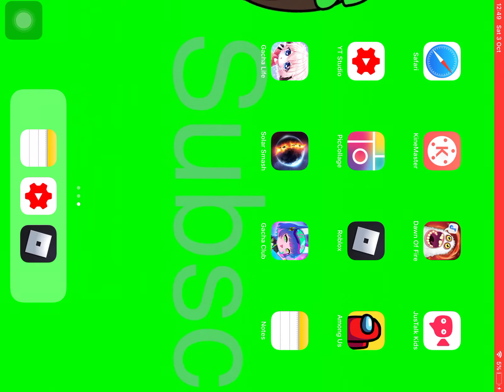New adopt me update! (New pet predictions!)